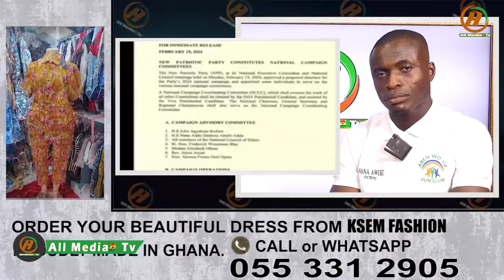Who po!soned John Kumah Deputy finance Minister ?